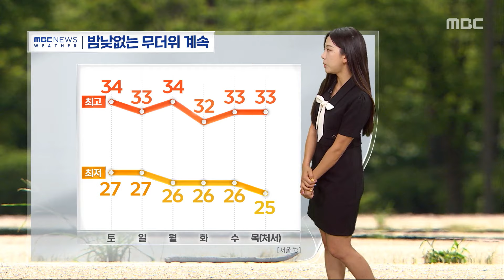[날씨] 밤낮없는 무더위 계속‥서쪽 강한 소나기 (2024.08.16/930MBC뉴스)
서울에 26일 연속 열대야가 나타났습니다.

열대야 연속 일수 최장 기록인 2018년과 공동 1위를 기록한 건데요.

어젯밤 반포에서는 마치 오로라 같은 분수가 강 위로 시원하게 쏟아졌고요.

시민들은 야경을 보면서 무더위를 달랬습니다.

이 밤낮없는 무더위는 당분간 멈출 기미가 없나 봅니다.

우선 주말 동안에도 서울의 최저기온이 27도로 열대야가 이어지면서, 역대 최장 기록을 갈아치울 가능성이 있고요.

가을의 두 번째 절기인 처서까지도 종일 더운 날씨가 예상되고 있습니다.

오늘 서쪽으로는 강한 소나기가 내리겠습니다.

예상 강우량은 서울 등 수도권과 충남, 호남에 5에서 60mm가량이고요.

시간당 30mm 이상씩 강하게 집중될 때가 있겠습니다.

제주는 내일까지 기압골의 영향으로 80mm 이상의 비가 오락가락하겠습니다.

오늘 전국 하늘에는 가끔 구름이 지나는 가운데, 강한 자외선을 조심하셔야겠습니다.

최고기온을 보시면 서울이 34도, 광주와 대구 33도까지 오르겠습니다.

모레까지 소나기 소식이 들어있습니다.